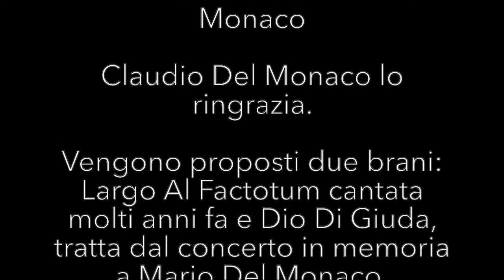Tributo Al Baritono Di Fama Internazionale Franco Giovine Con i Ringraziamenti Di Claudio Del Monaco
Tributo con i ringraziamenti di Claudio Del Monaco al Baritono di fama internazionale Franco Giovine che fu ospite d'onore al concerto di Santa Lucia di Piave per i 105 anni dalla nascita di Mario Del Monaco